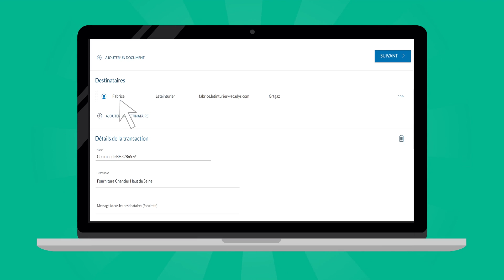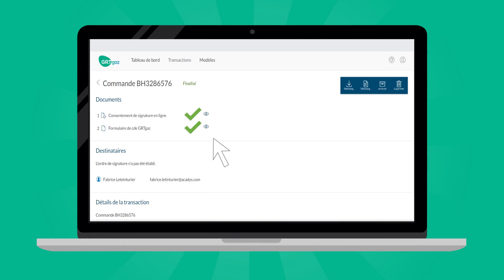Sign@air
Après la dématérialisation des factures, GRTgaz passe à la signature électronique.
En effet, GRTgaz vient de mettre en place le portail de signature électronique, Sign@air. Cet outil permet de signer vos commandes de manière entièrement dématérialisée et de les télécharger afin d'en assurer la traçabilité.
Cette solution vise à faciliter et sécuriser la gestion des documents émis dans le cadre des échanges avec GRTgaz. Elle s’inscrit également dans une démarche éco-responsable de notre entreprise.  Pour vous, le processus est simple et ne demande pas d’inscription.